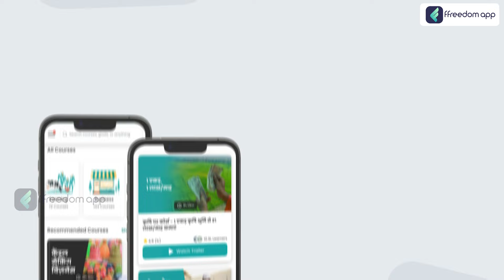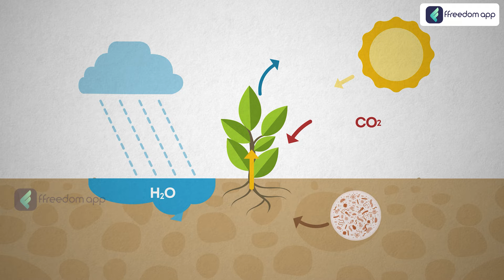Agrivoltaics बदल रहा है खेती करने का नायाब तरीका | Solar Panels + Farming Explained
TimeStamp
00:00 - Introduction
01:57 - Traditional Ground
02:42 - What is agrivoltaics?
07:27 - How does it work in real world?
11:00 - Conclusion

Solar panels plus farming? Agrivoltaics explained. Could combining solar panels plus farming be a viable solution to the growing demand for food production and energy demand? Let’s take a closer look at electrifying our crops (not literally electrifying crops) … well, adding solar to our farm land as well as some of the side benefits and challenges it creates.